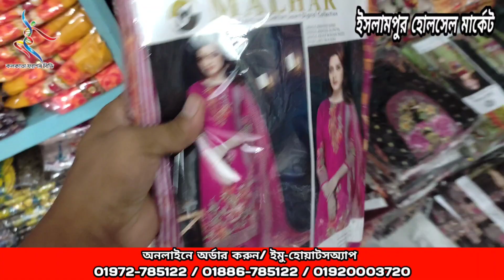মালহার ডিজিটাল প্রিন্ট এর ও লুটপাট অফার ফুল ভিডিওটা পেতে চ্যানেলটি সাবস্ক্রাইব করে রাখুন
১০ পিছ নিলেই পাচ্ছেন ৮ সেফটি ওয়ালটন  ফ্রিজ পাওয়ার  সুযোগ
শিক্ষিত / বেকার  ভাই ও বোনেরা যারা ভাবছেন ব্যবসা করEid Collectionবেনলকাতা ফ্যাশন বিডি আছে আপনাদের পাশে
কলকাতা ফ্যাশন বিডিতে অনলাইনে অর্ডার করতে সর্বনিম্ন ১০পিছ নিতে হবে স্কিনে যে নাম্বারগুলো আছে ইমু অথবা হোয়াটসঅ্যাপে স্ক্রিনশট দিয়ে পাঠিয়ে দিন অবশ্যই আপনার অ্যাড্রেস মোবাইল নাম্বার দিতে হবে। যারা সরাসরি এসে শপিং করতে চান Hot line. : 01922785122 : 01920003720 : 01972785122অনলাইন অফিসঃ ঠিকানা- ইসলামপুর রোড,স্ট্যান্ডার্ড ব্যাংকের বিপরীতে শাহিন হোটেলের গলি, হোসেন খালেদ ম্যানশন এর চার তলা (4-3).দোকানের এর ঠিকানা: ২৪নং ইসলামপুর রোড, দোকান নং-০১, লেভেলঃ আন্ডারগ্রাউন্ড "জাব্বু খানম মসজিদের নিচ তলা,,, UCtiOH5f3wvhsK-r2ZOE_aSgNew চ্যানেল page অথবা আমাদেরকে ইনবক্স করুন wholesalemarket islampur youtube kolkatafashionbd kolkata পাইকারি থ্রিপিস #2022 কলকাতা ফ্যাশন বিডি ,KOLKATA FASHION BD.